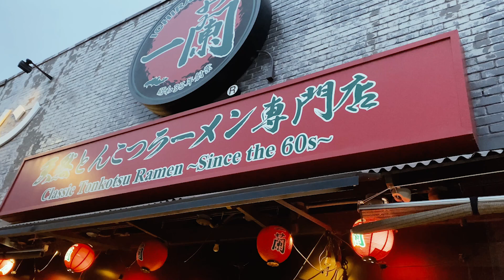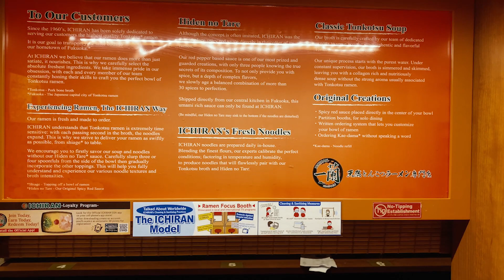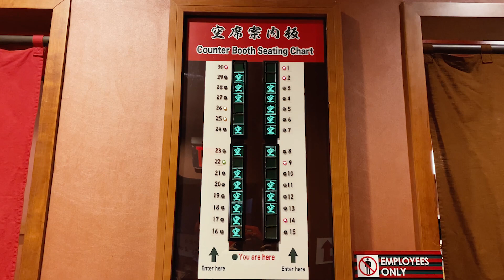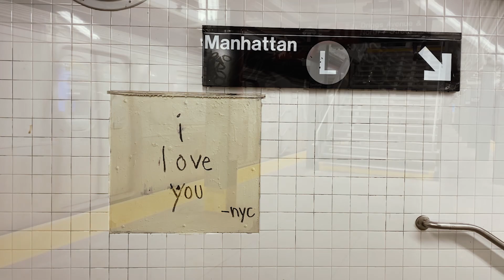お決まりの一蘭day🍜【ICHIRAN Ramen NY Brooklyn 】（#376）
今日はなんと！少しだけど・・・雪が降りました😱びっくり！
夜は大好きな一蘭へ。あー福岡が恋しいです🍜

今日のお店
ICHIRAN Ramen NY Brooklyn (一蘭ブルックリン)；374 Johnson Ave, Brooklyn, NY 11206

こんにちは、MADOです☺️ Williamsburg/Brooklyn 在住🗽
🇺🇸グリーンカード(アメリカ永住権)に当選しニューヨークへ移住、ブルックリンにある人気レストランで勤務しています。（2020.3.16〜コロナにより休職中）

おいしいもの、楽しいこと、かっこいいもの、かわいいものが大好きで毎日ニューヨークを感じながら散歩しつつアンテナを張っています。
スタイルはアメカジ、ストリート、アウトドアを中心にメンズブランドが好きなかたわらBOHOスタイルやビーチスタイルも好きです♡ お得なものが好きなのでセールも大好き、アコラボ商品や限定品にも目がないです😎
ニューヨーク生活のアレコレや、飲食店勤務だからこそ分かるNYの飲食店のこと、アパレル、雑貨、グリンカードの話、たまに地元福岡市の話をVlogとして毎日ゆる〜く発信しています。